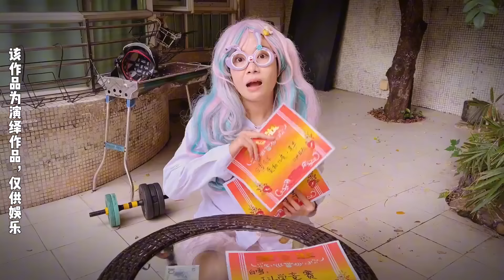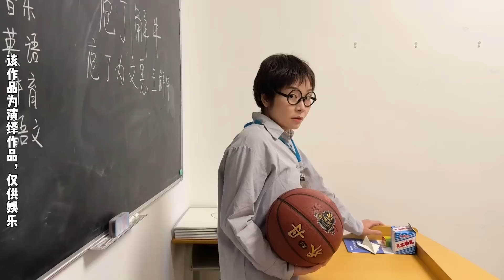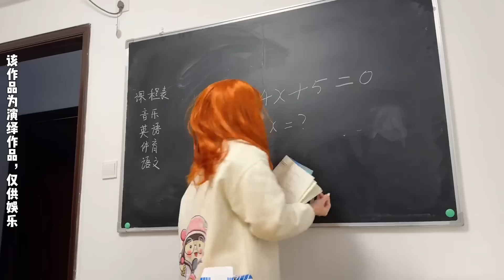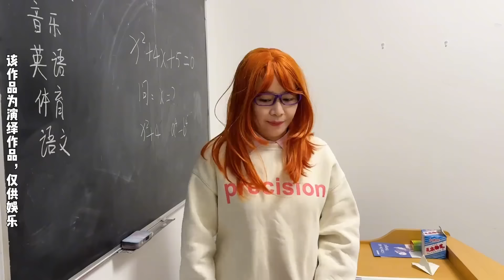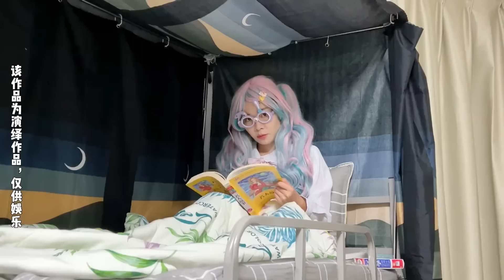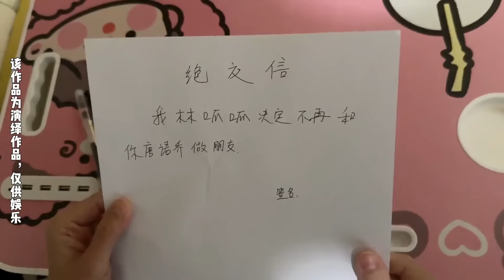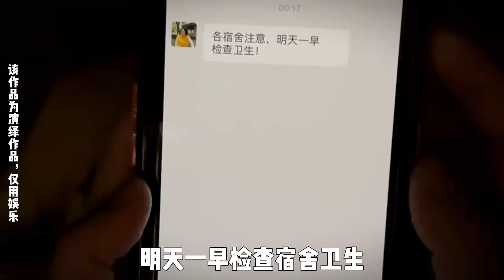林呱呱搞笑校园超长大合集（37）~一次看个够！新朋友快速补档专用~我是林呱呱【硬核妈妈丽洁】